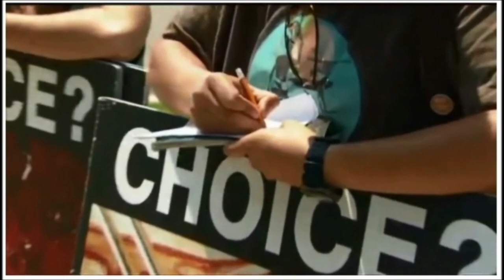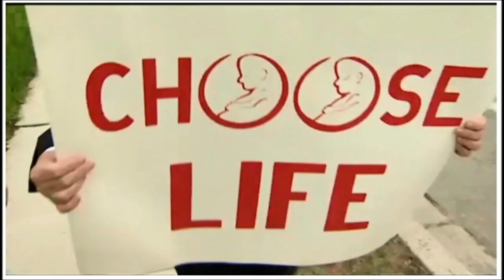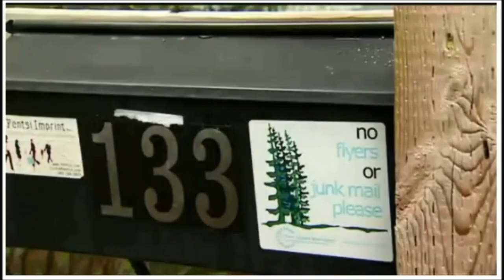CCBR on CBC's The National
In light of the death of Henry Morgentaler, CBC's The National took a look a the current state of the abortion debate in Canada. This included coverage of CCBR (they called us "the face of the new anti-abortion movement") and our projects. Originally aired June 2, 2013